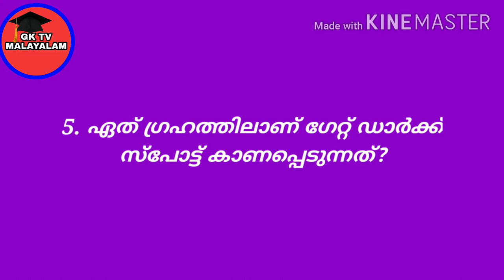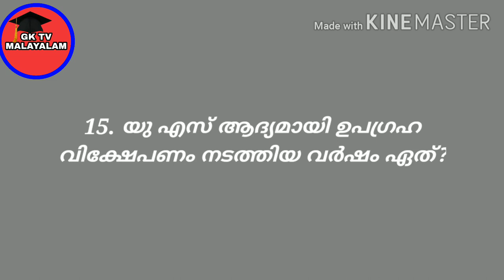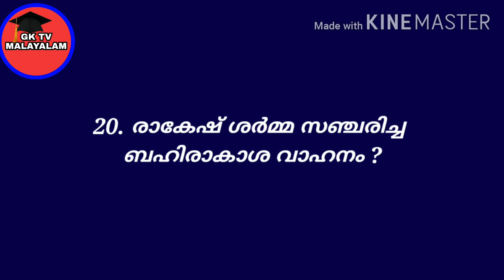ബഹിരാകാശ ക്വിസ് മലയാളം|GK TV Malayalam